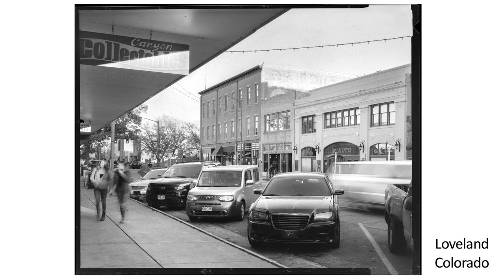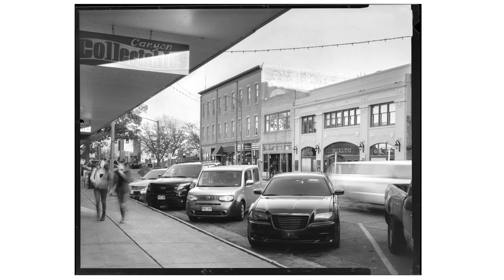WAJDA PHOTO--On The Road: Photo Talks/Photo Walks--Large Format Photography for the Main St. Project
WAJDA PHOTO--On The Road: Photo Talks/Photo Walks--Large Format Photography for the Main St. Project - LOVELAND COLORADO

In this episode of On The Road, I photograph Main Street in Loveland Colorado, with a 4x5 Wista DX camera and a Schneider 150mm G-Claron f9 lens on Bergger Panchro 400 film and developed in HC110/B for 9 minutes.

I hope you enjoy the trip out of the studio.

Times are tough being a photographer, but I can still make content. Support is appreciated to keep the shows going. to make a contribution. Thank you.